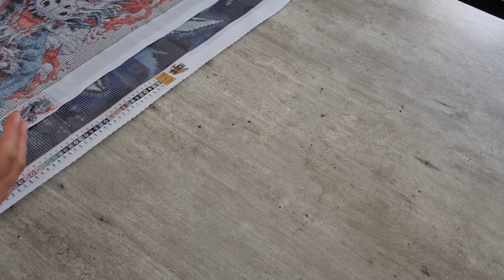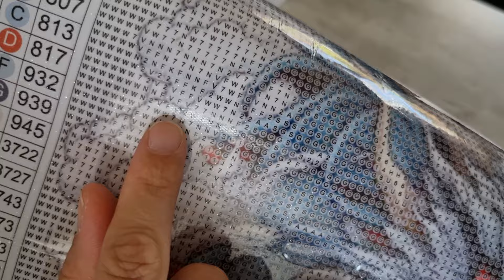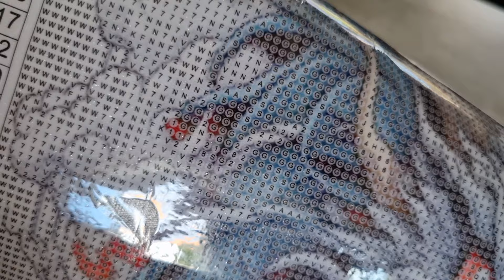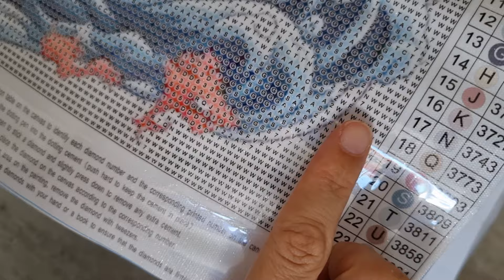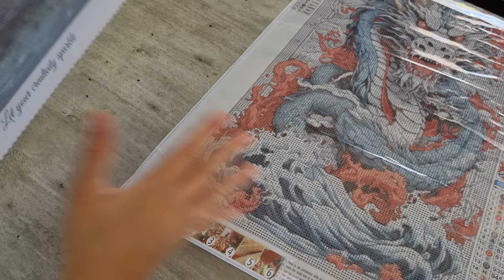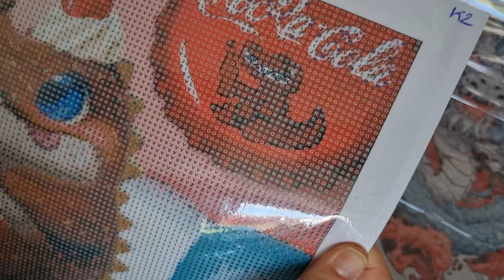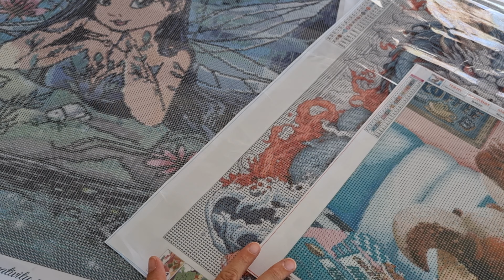Diamond Painting Tuto comment reconnaître un bon layout d'un mauvais layout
lien de ma playlist TUTO

Clara Guiochet

Mes codes promos Partenariat pour vous:
Carat.art-10% clara_10
-Diamond Painting Deutschland-8% CLARADP8
- Diydigitalart-17% Clara
- Gudfel-2% CLARA2
- Dpclubs-15% Clara15OFF
- VIPCROSSTITCH-10% Clara10
- Everydayedeals-10% Clara10
-Sevengreat-6% Clara06OFF
-GBFKE-10% Clara10
-Newcraftday-10% Clara10